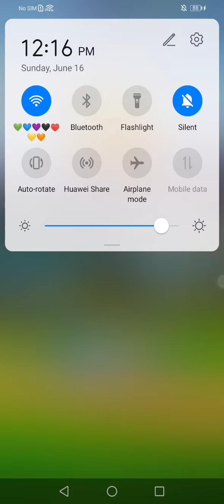😱💯🔥wow what a thrilling win by Pakistan 😱🔥_ India loss the match 🔥💯😱Pak vs ind 😱🔥💯pakvsind 😱🔥